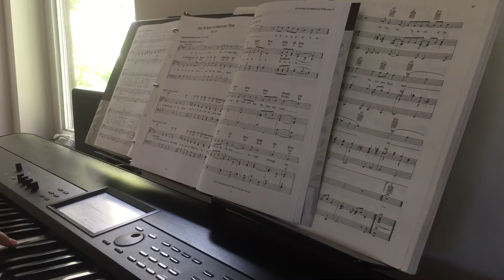Ps 117 by Alstott